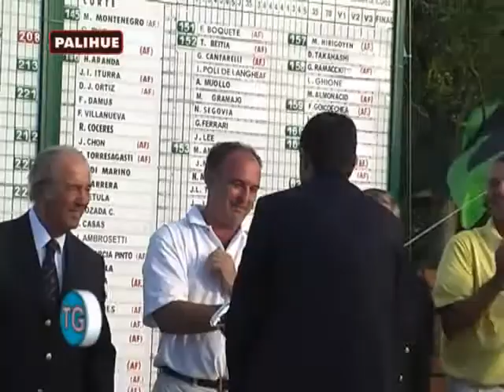Programa todogolf 11-03-13 parte 5